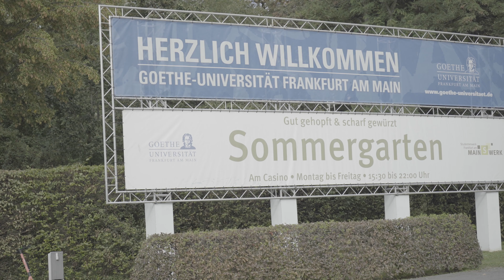GEM Storytelling: Goethe Universität Student Discipleship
Witness how God is multiplying disciples among university students in Frankfurt, Germany. Discover more stories of God at work in Europe